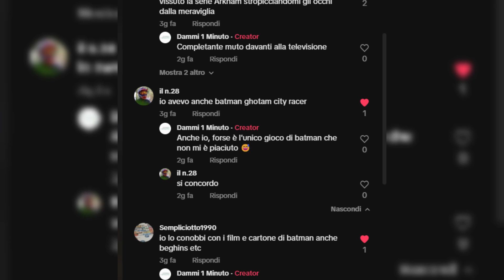IL PEGGIOR GIOCO DI BATMAN (e un motivo per giocarci)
Recentemente un commento su Tiktok mi ha ricordato di uno dei peggiori giochi di batman in assoluto: Batman Gotham City Racer

Divertitevi a sentirmi sclerare per 4 minuti